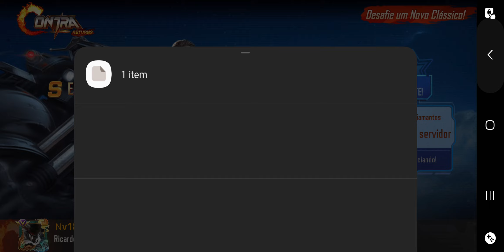712 - CONTRA RETURNS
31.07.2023